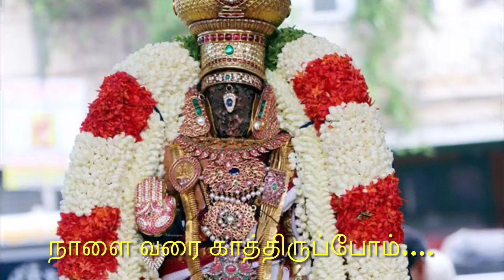Day-2 Sri Jayanthi Krishnan Anubhavam